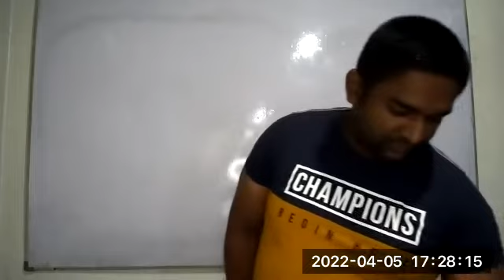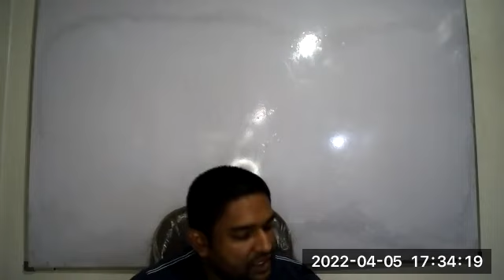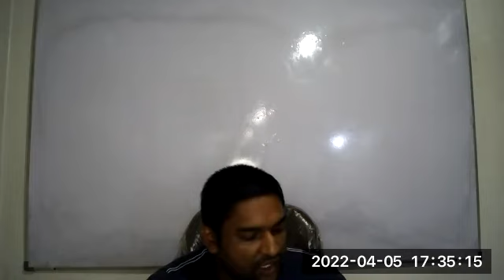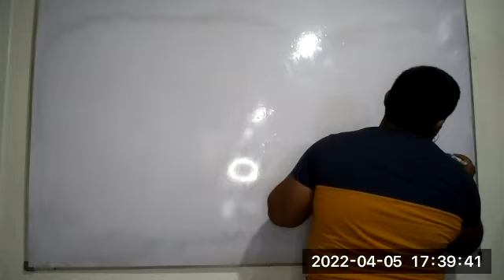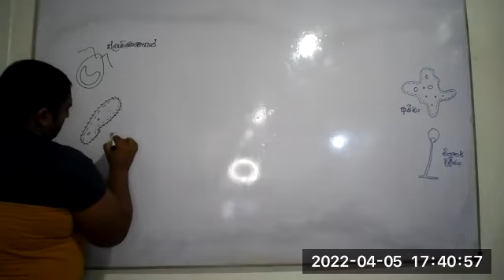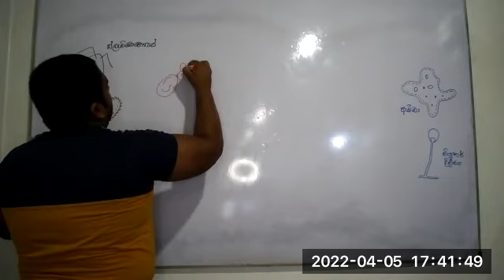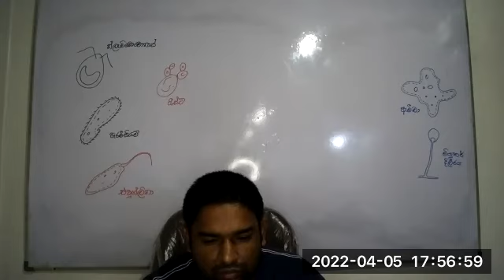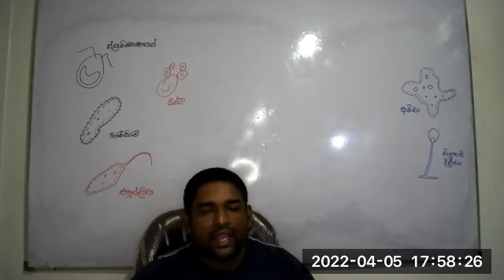Grade 06[Session 01/Macro and Micro organisms]2022/04/05#2